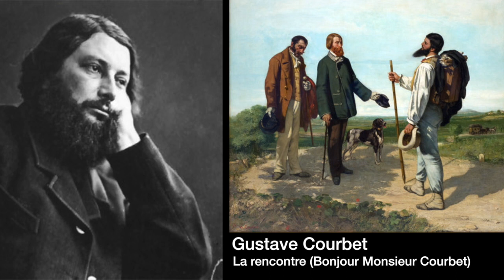IMPRESSIONISM Explained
The major precursor to Modernist painting, Impressionism revolted against the preconceived notions of art from the past to create a subversively beautiful new form of expression. Still highly talked about today, the Impressionists have left their mark on culture, a mark that this video attempts to address.